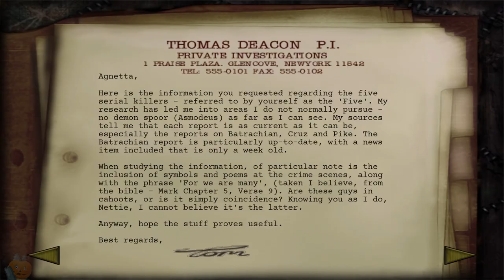Shadows Of The Night | Shadow Man Remastered (PC) | Casual Playthrough (Day 4)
A casual stream of my fourth day playing Shadow Man Remastered for the PC. In this, I talk about the Intel 14th gen release, realistic vs. synthetic reviewer benchmarks, odd conclusions, and Choro Q HG 2 otherwise known as Road Trip otherwise known as Road Trip Adventure.